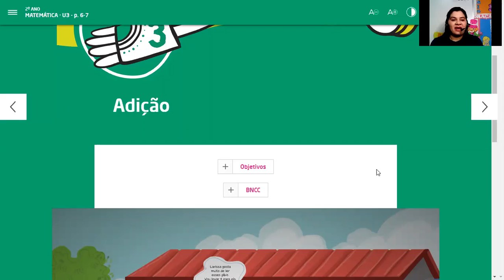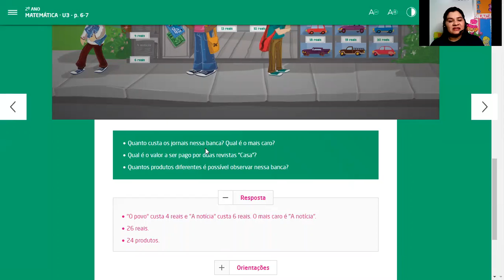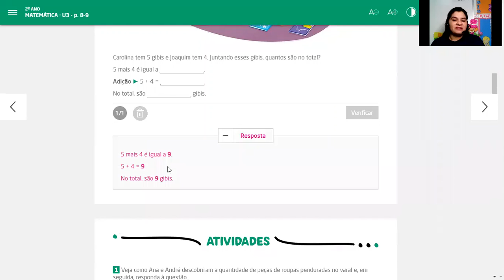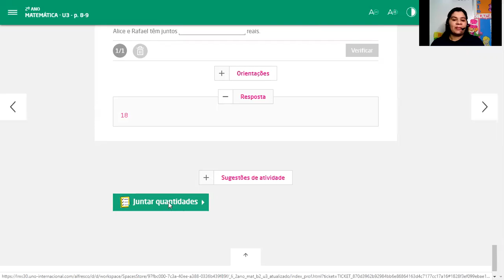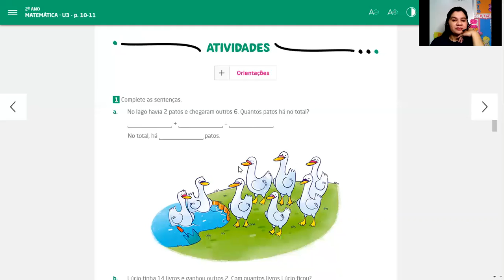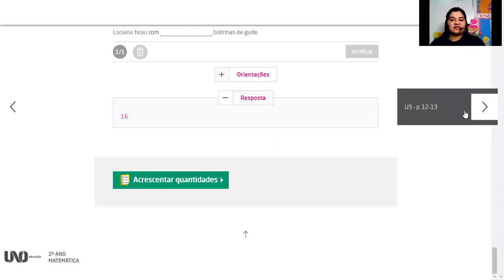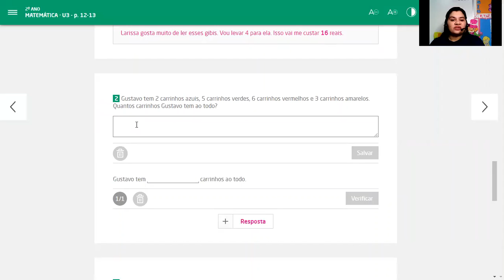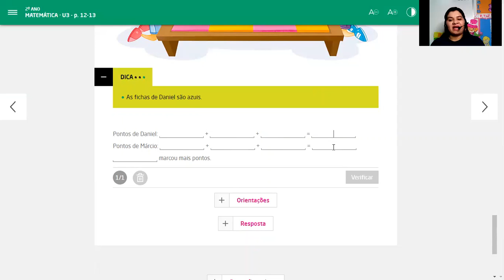MATEMÁTICA: ADIÇÃO COM MAIS DE DUAS PARCELAS 2º ANO